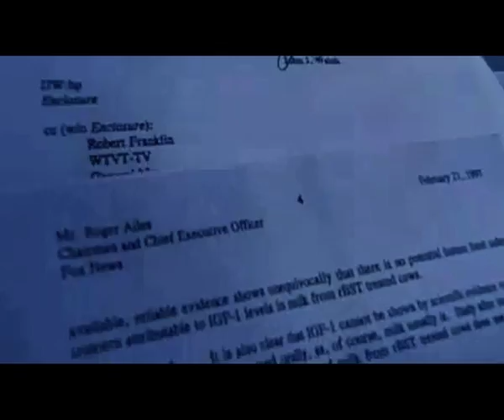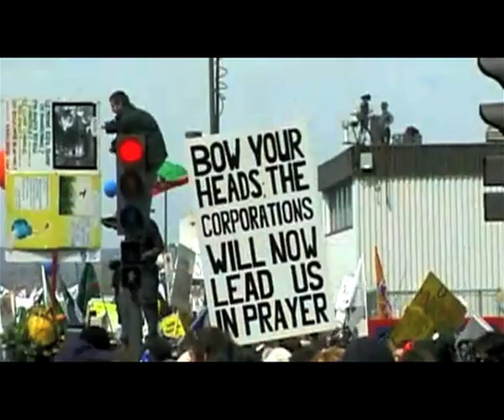Monologo da Quinto Potere (Parole Note II Volume)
Il monologo dal film "Quinto Potere" interpretato da Alberto Lionello.
La traccia è contenuta in "Parole Note II Volume" la musica è di Paolo Rossato.